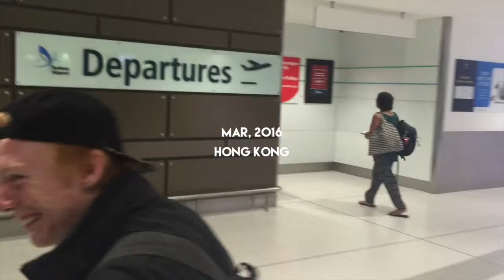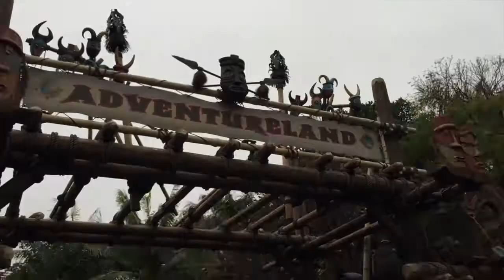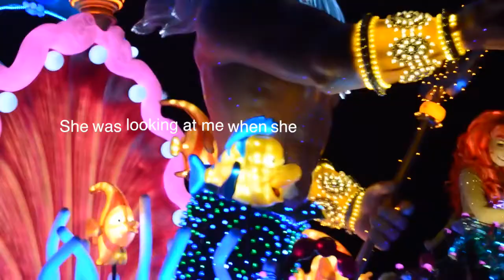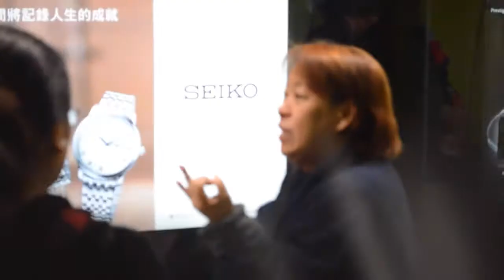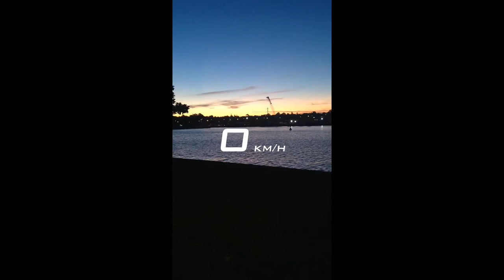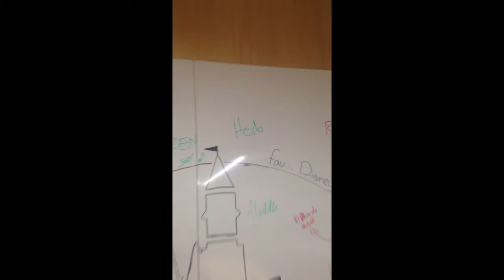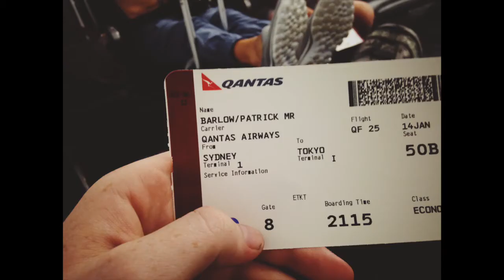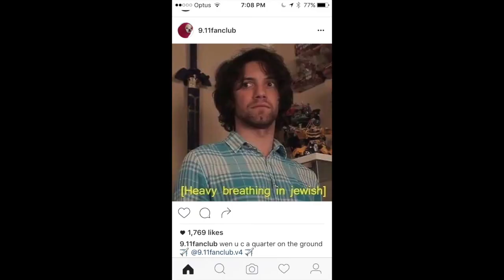YEAR OF MY LIFE (Part 1)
I have decided to cut this video into 2 parts as the file was going to be way to big to upload.

This first half is from December to June and the 2nd part will be July to December.